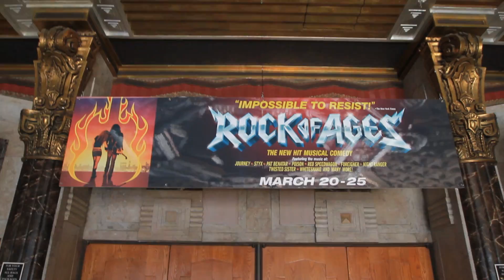ROCK OF AGES Returns to Pantages Theatre, Hollywood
ROCK OF AGES returns to Pantages Theatre, Hollywood for a limited time, March 20 - 25.

Find out more about ROCK OF AGES and Pantages Theatre

* ROCK OF AGES footage and music features the National Tour.